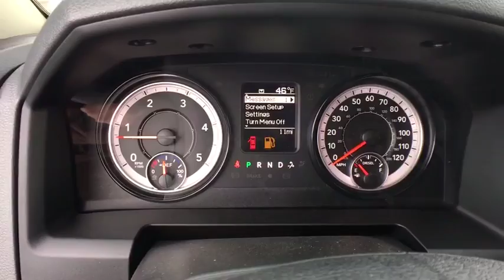2018 RAM 3500 Denver, Littleton, Aurora, Parker, Colorado Springs, CO R2225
2018 RAM 3500

Brandon Dodge
5600 S Broadway